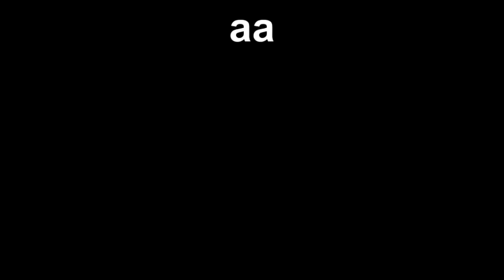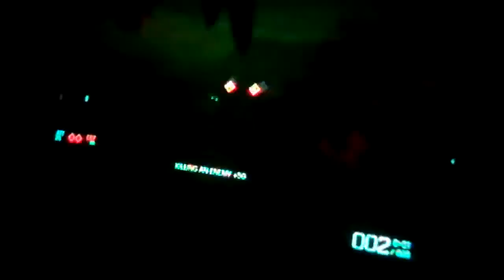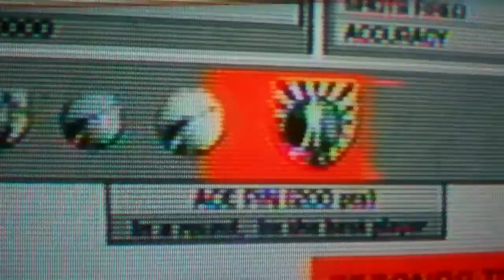battlefield bad company 2 sniping